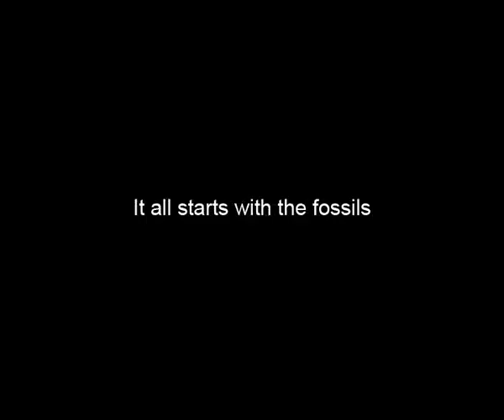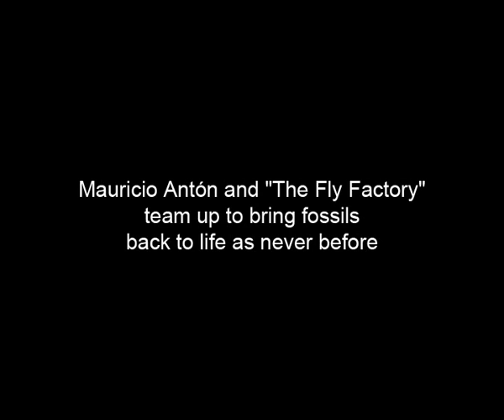Prehistoric Documentary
Mauricio Antón and "The Fly Factory" team up to bring fossils back to life as never before.